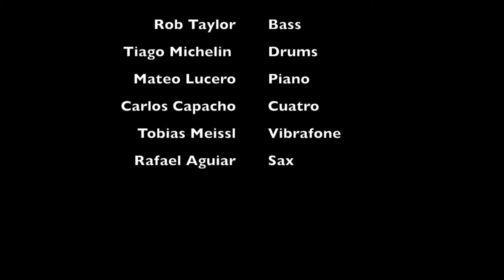Alfonsina y el Mar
musicians

Rob Taylor - Bass
Tiago Michelin- Drums
Mateo Lucero - Piano
Carlos Capacho - Cuatro
Tobias Meissl- Vibraphone
Rafael Aguiar - Sax